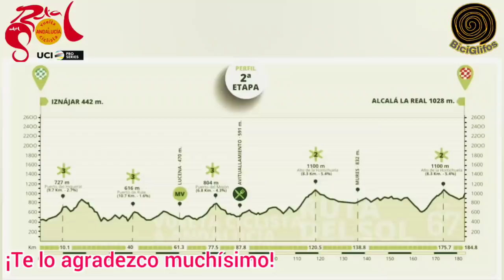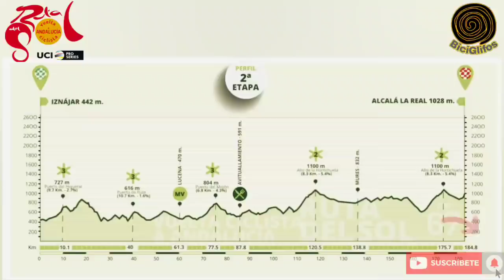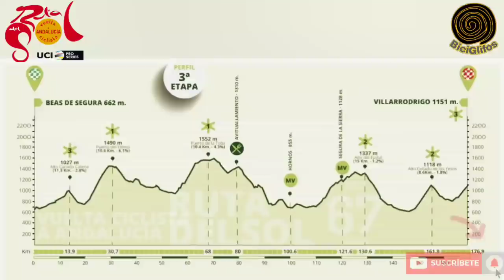RESÚMEN Etapa 2 🇪🇸 VUELTA ANDALUCÍA 2021 🇪🇸 Segundo En La GENERAL Miguel Angel Lopez hoy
El Colombiano Miguel Angel Lopez hoy llegó en la segunda posición de la etapa después de Ethan Hayter y se ubicó segundo en la General a 11 segundos del líder; etapa durisima previa a la etapa reina de la Vuelta Andalucía 2021.

67RdS
ruta del sol 2021
ruta del sol
etapa 2 ruta del sol 2021